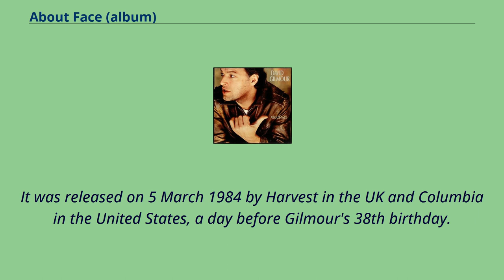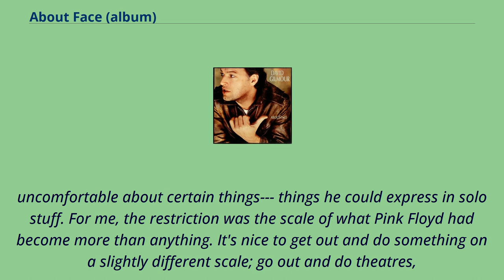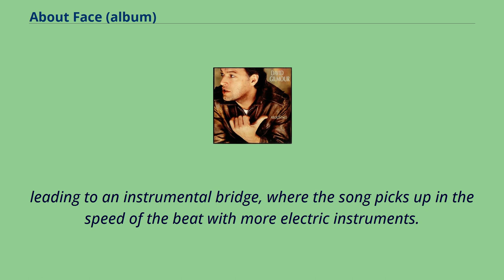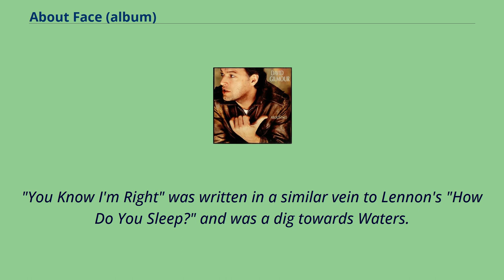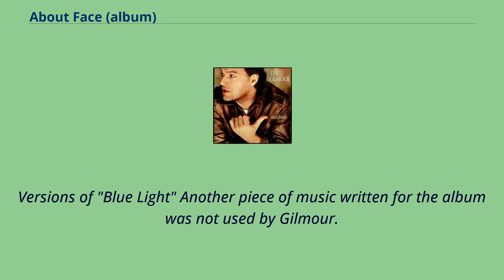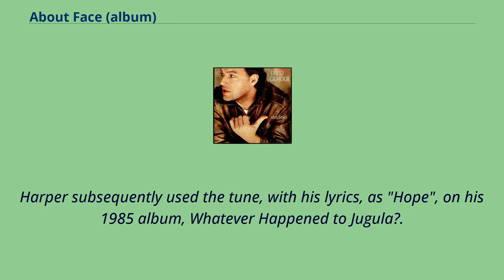About Face (album)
About Face is the second solo studio album by the English singer and musician David Gilmour.
It was released on 5 March 1984 by Harvest in the UK and Columbia in the United States, a day before Gilmour's 38th birthday.
Co-produced by Bob Ezrin and Gilmour, the album was recorded in 1983 at Pathé Marconi Studio, in Boulogne-Billancourt, France.
The lyrics of two tracks, "All Lovers Are Deranged" and "Love on the Air," were written by Pete Townshend of the Who.
The album received positive reviews and peaked at #21 on UK Albums Chart and #32 on the US Billboard 200.
Two singles were released: "Blue Light" peaked at #62 in the United States, while "Love on the Air" failed to chart.
The album was certified gold by the RIAA. A remastered reissued CD was released in 2006 on EMI in Europe and Columbia for the rest of the world.
The album was recorded with engineer Andy Jackson at a time when Pink Floyd's future was uncertain.
It was mixed by James Guthrie at Mayfair Studios in London, England.
Gilmour said he wanted to take his time and make "a really good album" and "get the best musicians in the world that I could get hold of to play with me." Musicians on the album include drummer Jeff Porcaro, bass guitarist Pino Palladino,
Deep Purple keyboardist Jon Lord, backing vocalists Roy Harper, and Sam Brown, orchestral arranger Michael Kamen （who had also worked on The Pros and Cons of Hitch Hiking and The Wall）, and keyboardist Steve Winwood.
"I think Pete [Townshend] feels some restrictions on what he would like to do with the Who, as I guess we all feel restrictions within everything we attempt [to do], just because of the types of personalities and role you'v...